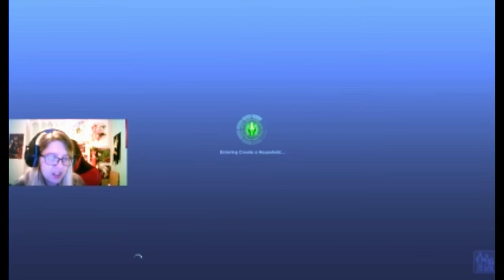Birthday, Birthday and Another Birthday // Late Night // Part 8 -- The Sims 3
Anne gives birth in this episode to another son; named Drake. Then Joshua aged up into a teenager and seeming in a blink of an eye, Drake is now a toddler.